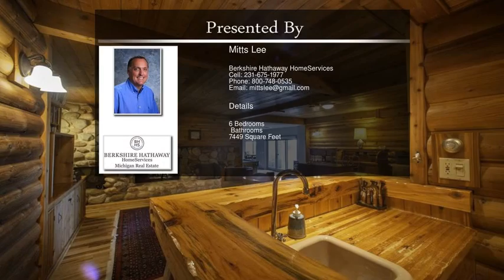00141 Lakeshore Dr Charlevoix MI 49720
Stunning Lake Michigan Home resting on over 300 feet of Frontage with 17 wooded acres across the street. Enjoy the sunsets and beauty of Lake Michigan overlooking Leelanau Peninsula and North and South Fox islands. The home has been meticulously maintained and cared for with attention to detail. Offers 6 bedrooms and 5 full bath and 2 half baths,a gourmet kitchen,a fully functional lower walkout level bar,2 fireplaces,game room and a guest bedroom. Whole house generator. Walking into the front door the panoramic views are breathtaking. With all the amenities and special features this home is an outstanding value.